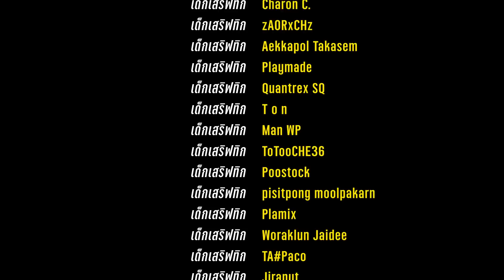ROX x Attack on Titan โคตรละเอียด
เชฟ Tticc
Sv. Ayothaya
Sv. Taiwan
สตรีมสดที่ Tticc channel
บ่าย 3 เป็นต้นไป